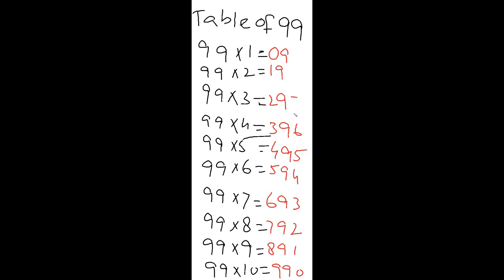Table of 99 | Interesting Math | Teaching Zone | Aasim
Table of 99 in a simple way